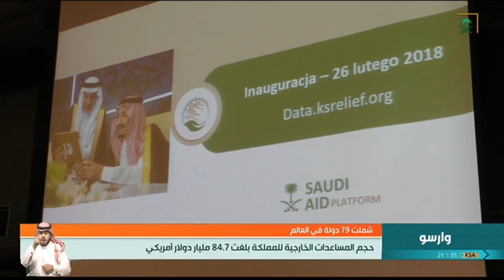معالي الدكتور عبدالله الربيعة: حجم المساعدات الخارجية للمملكة بلغت 84.7 مليار دولار أمريكي